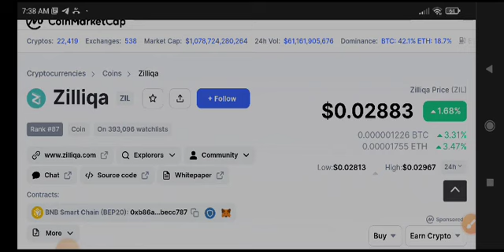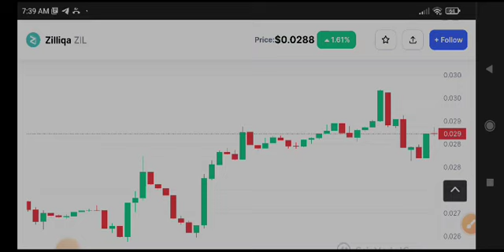Zilliqa Price Prediction! Zilliqa News Today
Queries Solved:
1.  today target
2.  price today
3.  price prediction
4.  token today target